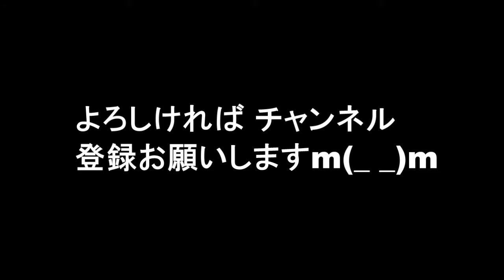照英「泣かせられるもんなら泣かしてみろよ」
AbemaTVのAbemaSPECIALチャンネルで新レギュラー番組『照英を泣かそう』が４月16日（日）夜10時から放送スタート。

関連動画

照英
照英 コラ
照英 画像
照英社
照英 ハーフ
照英が泣きながら
照英 ブログ
照英 コラ画像
照英 コラ なぜ
照英 コラ画
照英 コラ まとめ
照英 こら
照英 コラージュ
照英 こら画像
照英 画像 ください
照英 画像 筋肉
照英 画像 まとめ
照英 画像 なぜ
照英社 川越
照英社 北区
照英が泣きながら まとめ
照英が泣きながら川越シェフ
照英 ブログ 文字化け
照英 ブログお弁当
照英 ブログ 犬
照英 ブログ 風呂
照英 ギンガマン
照英 犬
照英美術
照英 筋肉
照英 身長
照英高校
照英 川越
照英 画像 スレ
照英 妻 画像
照英 嫁 画像
照英 ギンガマン ブログ
ギンガマン 照英 youtube
照英社 東十条
照英社 評判
照英社 北営業所
緑屋電気 照英社
北区 照英社
東京都北区 照英社
照英 犬 アメトーーク
照英 筋肉番付
照英 筋肉 画像
筋肉番付 照英
照英 身長 体重
照英高校 福井
照英高校 京都
照英高校 偏差値
照英 川越達也
照英 川越 画像